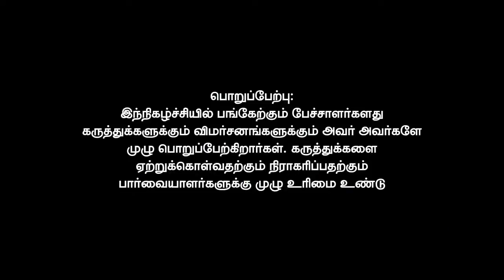Bro Venkatesan Interviews Bro Francis (TAMIL)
நேரலையில் நேருக்கு நேர் மெய் சாட்சி || Face to face Interview   Bro  Venkatesan with Bro  Francis